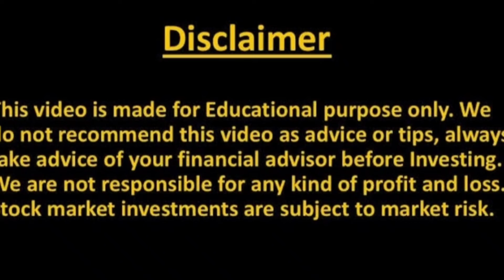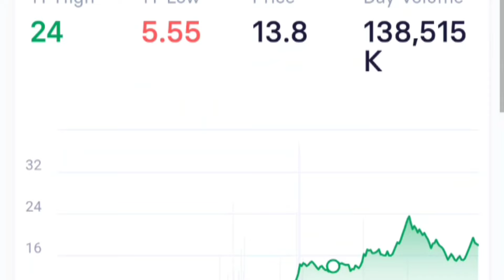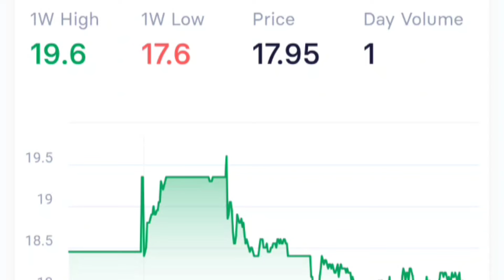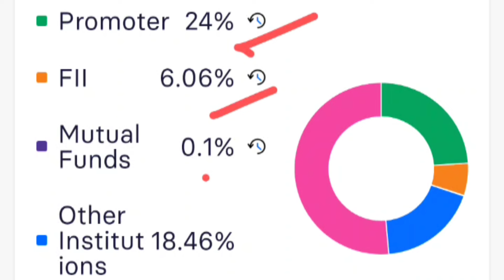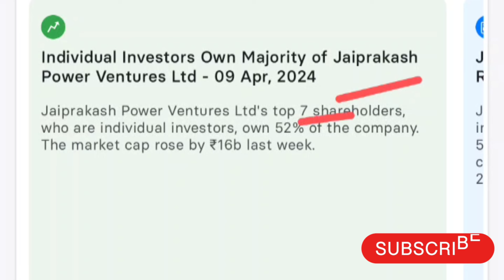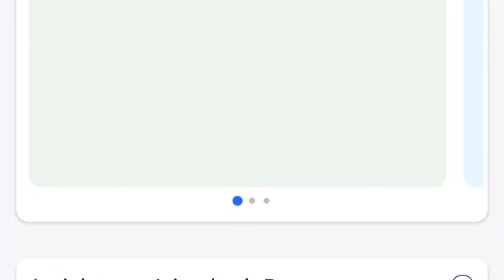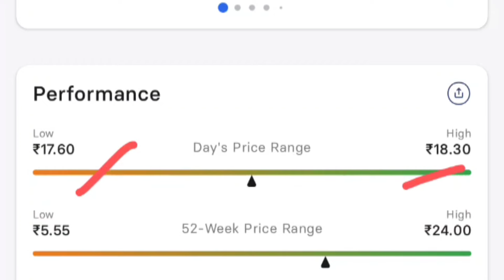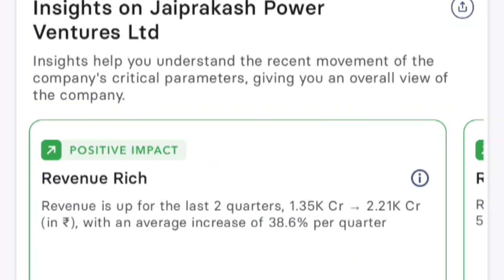jp power share news today | jp power share analysis | jp power share targets | jp power stock news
Topic Covered -

jp hydro share
nse jppower
jaiprakash associates ltd share price
jaiprakash power
jaiprakash associates ltd share
jp power share latest news
jaiprakash associates share price
jaiprakash power share price bse
jaiprakash power share price nse
jaiprakash power share price today
jaiprakash power share price target 2025
jaiprakash associates share
jpp share price
jaiprakash power price
jp power stock price
jaiprakash power stock
jp power share price target 2023
jaiprakash power ven
jaiprakash power ventures
jp power share price target 2030
jp power ven
nse jppower financials
jaiprakash power ven share price
jp power ven share price
share jp power
jaiprakash power share market
jaiprakash power ventures share
jp power share price target tomorrow
jp power share target
jai prakash power ventures
jaiprakash venture share price
jp power moneycontrol
jp power target price
nse jppower compare
current share price of jp power
jp power share price live
jp power share price today live
jp power share rate today
jp ventures share price
jai prakash power ventures share price
jaiprakash associates share price today
jaiprakash power limited
jaiprakash power limited share price
jaiprakash power share analysis
jaiprakash power ventures limited share
jp power share market price
share rate of jp power
jp power share today
jp power today share price
today jp power share price
jai prakash power ventures share
jp energy share price
jp power chart
jaiprakash power future
jaiprakash power market cap
jaiprakash power share price target 2022
jaiprakash power ventures ltd share price target
jaiprakash power ventures share price today
jp power stock analysis
jp power target price 2025
share market jp power
share price of jaiprakash power ventures
share price of jaiprakash power ventures limited
jai prakash power share price today
jaiprakash power share price prediction
jp power share price prediction
jp power share price target 2026
jppower analysis
future of jaiprakash power share
future of jp power share
jaiprakash power share future
jp power associates share price
jp power live
jp power ltd share price
jp power share price chart
prakash power share price
share of jp power
jaiprakash power ventures news
jp power share price moneycontrol
jp power share price news
jp power share price target today
jp power shareholding pattern
jp power ventures news
share price of jai prakash power